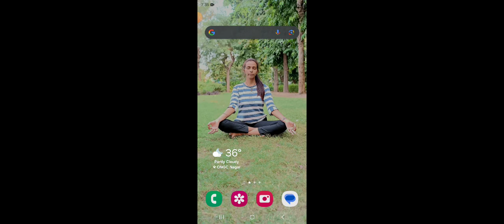playing free fire ❤️‍🔥